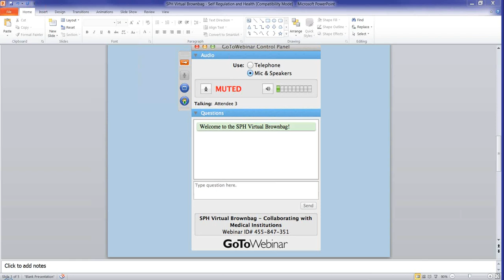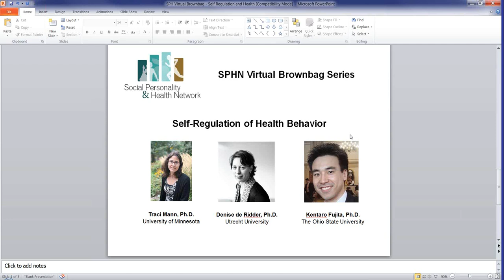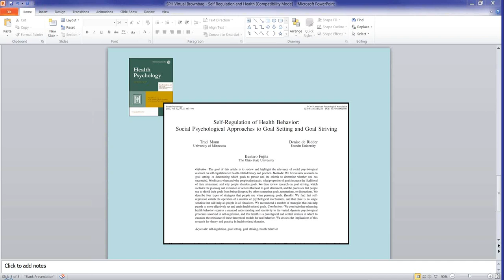Self Regulation of Health Behavior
How and why do people stick to health-related goals? What do social psychologists contribute to understanding this problem? Join three experts in self-regulation -- Traci Mann, Denise de Ridder, and Ken Fujita -- for a 1-hour virtual brownbag on "Self-Regulation of Health Behavior". Drs. Mann, de Ridder, and Fujita collaborated on a recent theoretical innovations paper in the May 2013 issue of Health Psychology, which reviews research on self-regulation and how it can be applied to understanding and improving health behavior.  Traci, Denise, and Ken discuss some of the challenges and opportunities in applying basic research in self-regulation to the understanding and improvement of health behavior, and answer questions about their paper and the future of research on self-regulation and health.

Presenters:
Traci Mann, Ph.D., University of Minnesota
Denise de Ridder, Ph.D., University of Utrecht
Kentaro Fujita, Ph.D., The Ohio State University